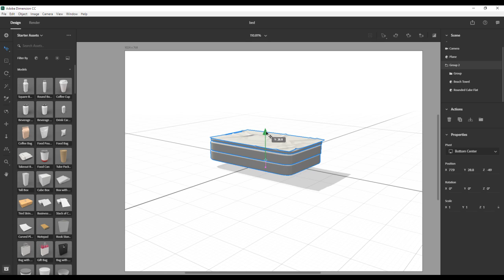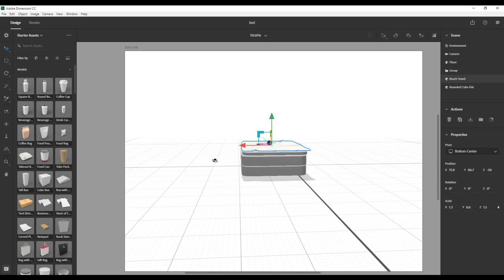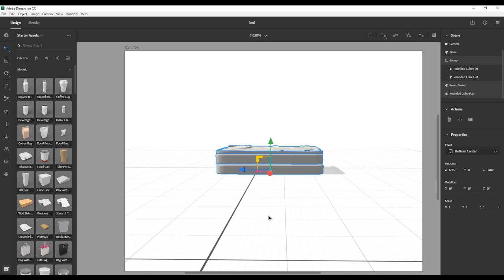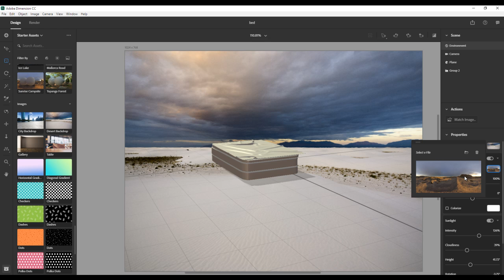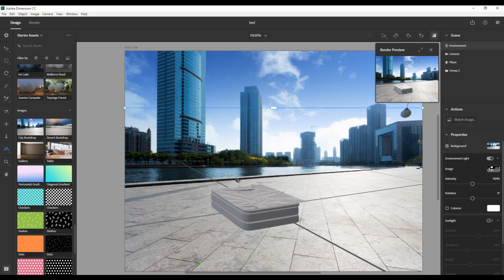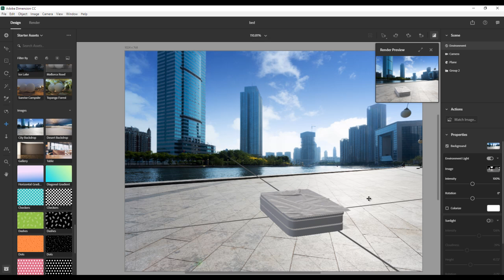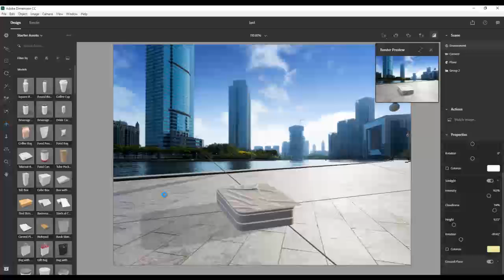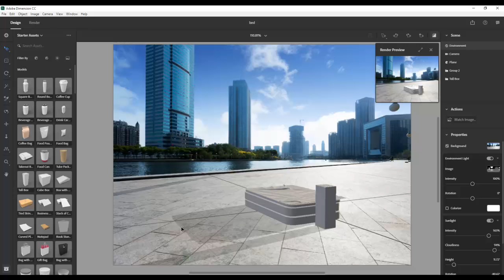ADOBE DIMENSIONS: A quick look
TOPIC - A introductory look at Adobe Dimensions.

This Dimensions video and is intended to augment in-class/online lessons.

For more detailed and comprehensive information consult the Dimensions help file or your Instructor.

Duration: 7:55